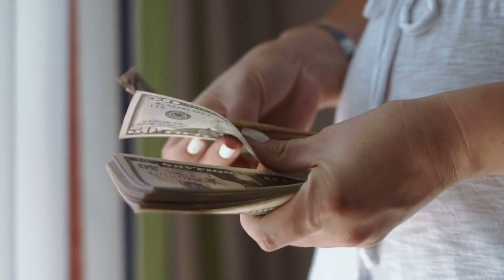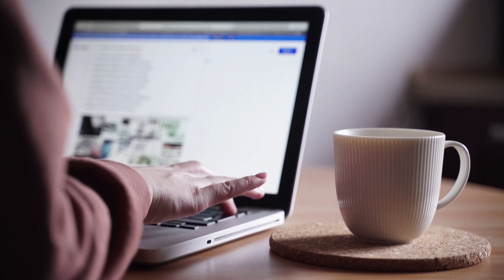KOLLAGEN INTENSIV ⚠️ DİKKATLİ OLUN! - Kollagen Intensiv Sikayetvar - Kollagen Intensiv Yorumları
Bu video Kollagen Intensiv'in bir incelemesidir. Bu video, bu ürünün nasıl çalıştığını ve müşterinin istenen sonuçları elde etmesi için nasıl kullanılması gerektiğini açıklamaktadır.

- Kollagen Intensiv nedir?
Kollagen Intensiv, kırışıklıklarını azaltma girişimlerinde hayal kırıklığı ve başarısızlıkla karşılaşanlar için yaratılmış bir yaşlanma karşıtı kremdir.  Birkaç yıl sonra cildin sarkması tamamen normaldir, bu yüzden bunun sizin hatanız olmadığını bilin. Güneş ve makyaj konusunda gerekli tüm özeni gösterseniz bile, cildinize bakmak büyük bir güçlük olabilir.

- Kollagen Intensiv'i nasıl kullanmalıyım?
Kollagen Intensiv'in kullanımı ile ilgili olarak, iyi ve kalıcı bir etkinin düzenli ve doğru kullanım gerektirdiği açıkça belirtilmelidir. Şirket, kullanıcıların kremi her gün uygulamalarını önermektedir.

- Kollagen Intensiv nereden alınır?
Kollagen Intensiv, orijinal ürünü kaliteli ve aynı zamanda piyasadaki en düşük fiyatla bulacağınız resmi web sitesinden satın alınabilir. Sadece bağlantıya tıklayın ve üreticinin resmi web sitesine yönlendirileceksiniz ve siparişinizi verebileceksiniz. Formu doldurduktan sonra, siparişinizi onaylayacak bir temsilcinin aramasını bekleyin. Lütfen numaranın bilinmiyor olarak görünebileceğini unutmayın. Ürün için yalnızca ürünü teslim aldığınızda ödeme yapmanız gerekecektir.

Evet! Ama acele et! Dünya çapında binlerce insan Kollagen Intensiv'in şaşırtıcı etkilerini keşfediyor ve tek seferde 6 ünite veya daha fazlasını sipariş ediyor. Ürünün kalitesini korumak için yılda sadece 1.500 adet üretilmektedir. Bu da talebin hızla arzın önüne geçebileceği anlamına geliyor.

00:00 Giriş ve Önemli Kollagen Intensiv Uyarıları
00:22 Kollagen Intensiv nedir?
00:58 Kollagen Intensiv Olumlu Etkileri
01:25 Kollagen Intensiv Güvenli mi?
01:43 Kollagen Intensiv Nasıl Kullanılır?
01:55 Kollagen Intensiv Resmi Web Sitesi
02:32 Dikkat! Ajan Çağrısı
02:48 Promosyonel Fiyat
03:19 Kollagen Intensiv Son Mesaj